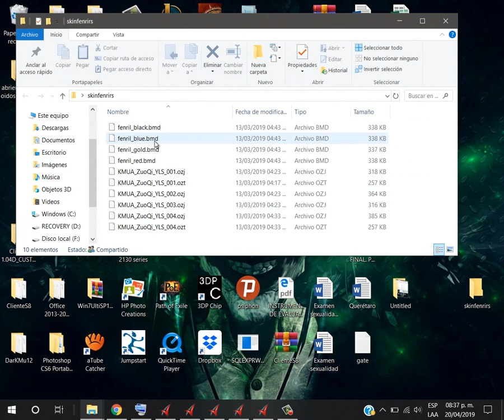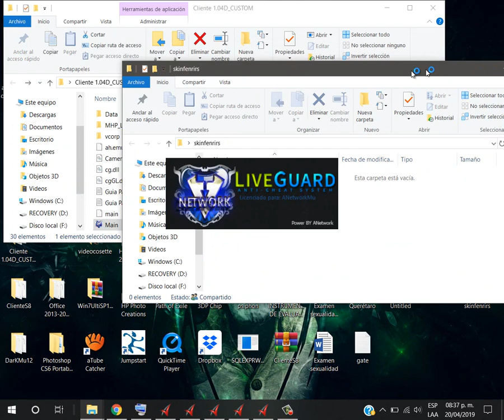[Skin] kit de Fenrirs para MuOnline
Si deseas descargar el pack de skins sólo copia esto en tu navegador:

                                                CREDITOS
                                                Kapocha33